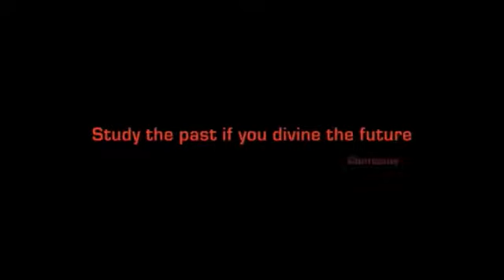Scotiabank - Moving home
Scotia Capital needed to move offices in London to house an increasing workforce. Despite this meaning business was growing and thriving, some people were reluctant to embrace change. The HR department approached Lewin Hall to create a video showing the inevitability of change and to highlight how this can be a positive thing. It also reflects how - while some things do change over time - fundamentally the spirit of a city or a company remains the same.